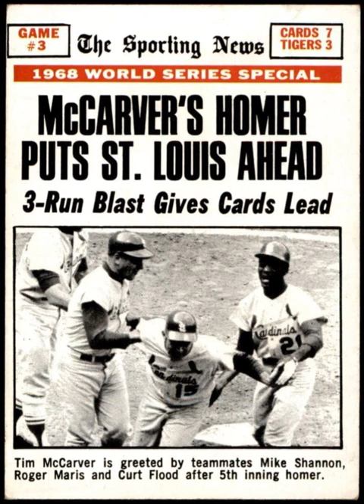1968 World Series Gm3 Cardinals at Tigers (radio)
Game 3 at Tiger Stadium, Detroit. Ray Washburn versus Earl Wilson.